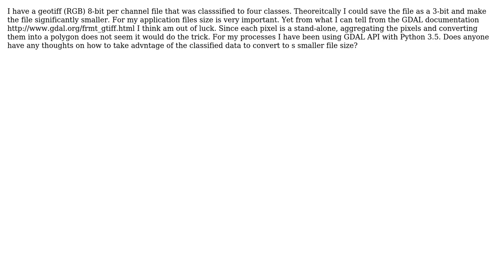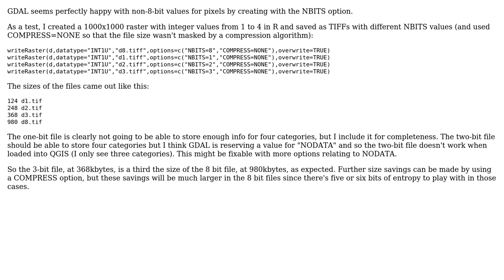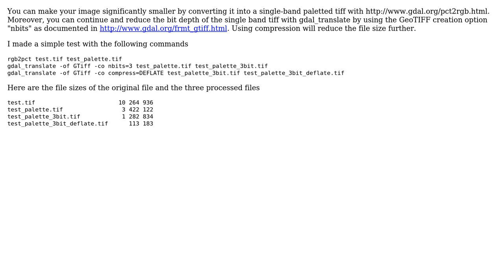GIS: Geotiff smallest bit depth value (2 Solutions!!)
GIS: Geotiff smallest bit depth value

With thanks & praise to God, and with thanks to the many people who have made this project possible! | Content (except music & images) licensed under CC BY-SA | Music | Images & others | With thanks to user user30184 user Spacedman user icypy and the Stack Exchange Network Trademarks are property of their respective owners. You are responsible for your own actions.